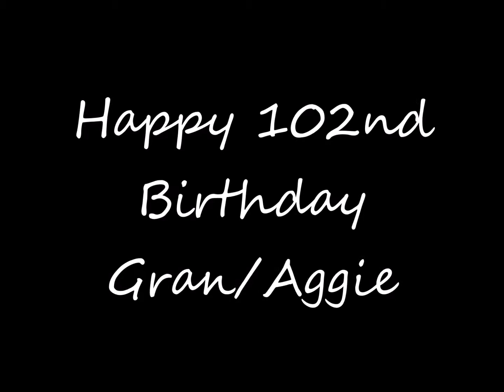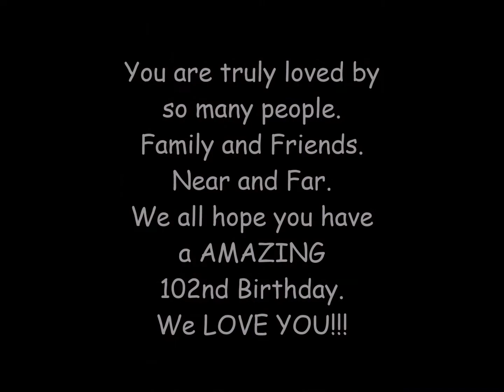Happy Birthday Gran - Aggie - September 5 2019